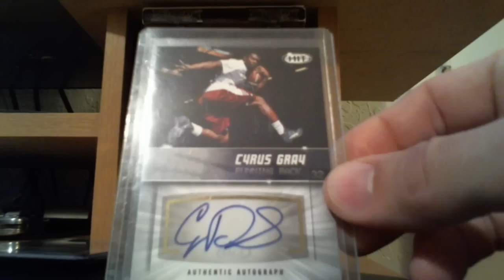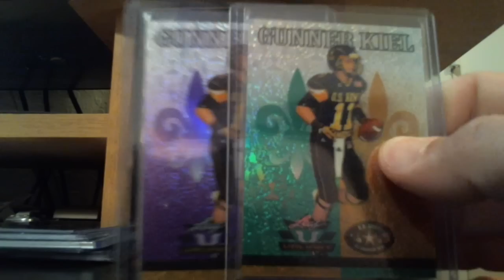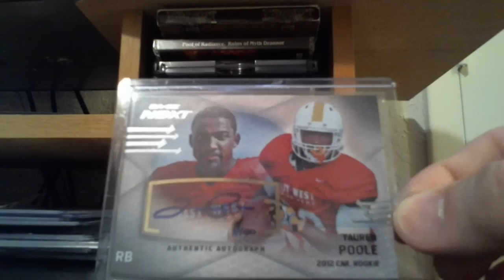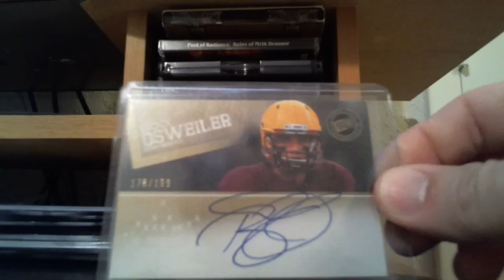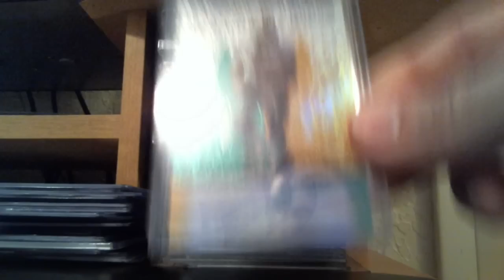2012 Rookie Autographs FT Series 1/3 RB/QB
PM me please thanks!